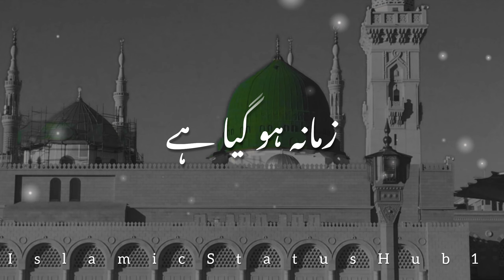Meri Baat Ban Gayi Hai - Hafiz Tahir Qadri (Slowed + Reverb)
kamal aaya naat
hale dil kis ko sunain naat
owais raza qadri naats
laiba fatima naat
ramzan naat
junaid jamshed naat
tu kuja man kuja naat
new naat 2023 status
new nati 2023
new naat 2023
new naat 2023 very
beautiful naat
Meri Baat Ban gai hai
meri baat ban gayi hai teri baat
karte karte
meri baat ban gayi hai
मेरी बात बन गई है तेरी बात करते करते
मेरी बात बन गई है
meri baat ban gayi hai naat
meri baat ban gayi hai aaqa teri
baat karte karte
karte karte status
मेरी बात बन गई है आका तेरी बात करते
करते
meri baat ban gayi hai teri naat
padhte padhte
meri baat ban gayi hai naat sharif
tere sheher mein main hun teri
naat padhte padhte
tere sheher mein aaya hoon teri
naat padhte padhte
tere sheher mein aa gaya hoon
teri naat padhte padhte
tere sheher mein hoon teri naat
padhte padhte status